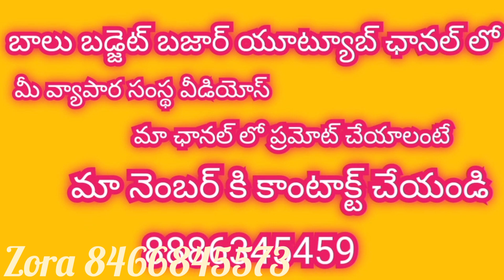washing machine designer sarees special video 📹 sravanam offers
store adress Zora women's shop Hollywood bollywood theater backside road guntur online shopping 🛍 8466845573.